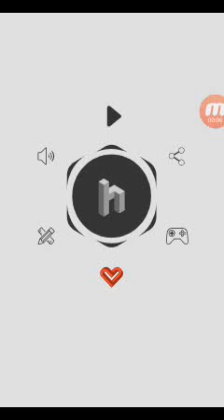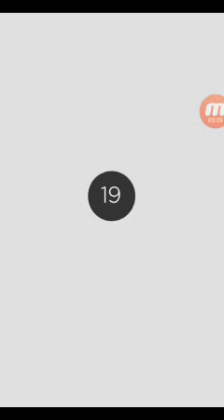Hocus While I Wait 4 Food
I play Hocus While I Wait for Food